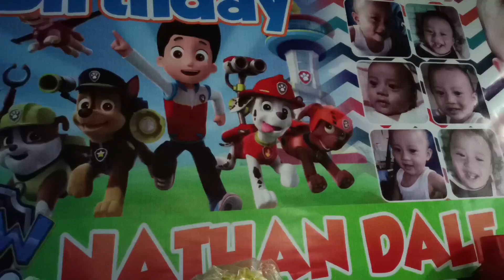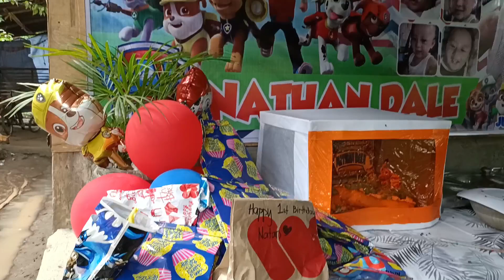Bertdeyhan sa probinsya, Nathan Dale 1st Birthday